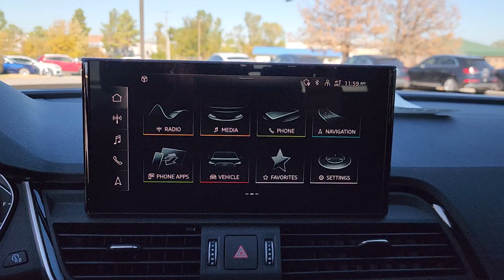2024 Audi Q5 OK Tulsa, Broken Arrow, Bixby, Joplin, Owasso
New 2024 Audi Q5  available at Audi Tulsa located in 4208 South Memorial Drive, Tulsa, OK, 74145. Servicing the Tulsa, Broken Arrow, Bixby, Joplin, Owasso area.

You will love the features of this   2024  Audi Q5. Enjoy a view of this stylish Audi Q5. Handsome and capable, it offers a host of upscale features, all-wheel-drive capability, a serene cabin, and impressive safety features. The following are some of this vehicles highlighted options: Heated Steering Wheel
, Panoramic Roof, Keyless Entry, Back-Up Camera, Woodgrain Interior Trim, Heated Mirrors, Power Liftgate, Fog Lamps, Power Passenger Seat, Aluminum Wheels. Explore your world in comfort and style in this delightful Q5. Come in for a test drive. Our team will make it the best part of your day.